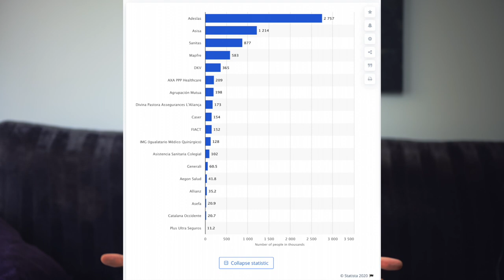Kaip Ispanijoje 🇪🇸 su sveikatos draudimu, poliklinikom: kainos, kompanijos, kokybė